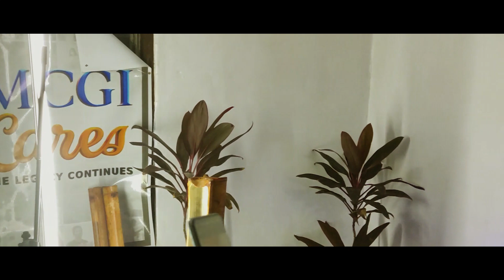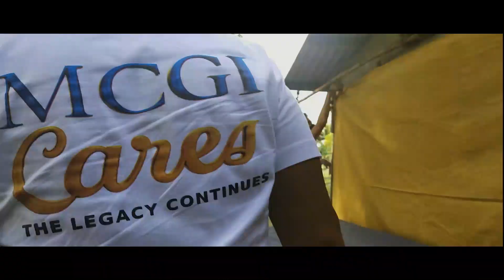Del, Surprise Daw! | IPT Unscripted Story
Del, Surprise Daw! | Isabela Production Team Unscripted Story

Shooters:
Bro Raja Agustin
Bro Jhonvest Olayres

Drone Operator:
Bro Ariel Peregrino